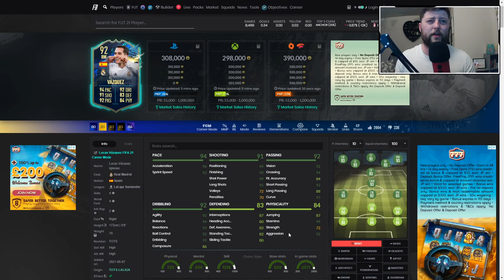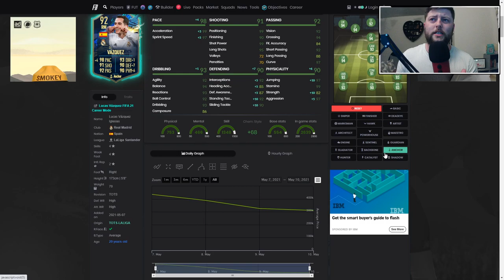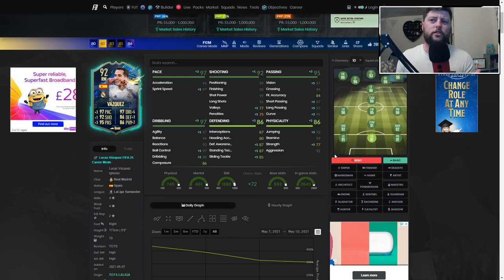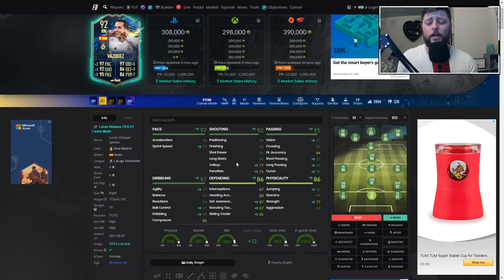MEGA STATS! ⭐ 92 TOTS VAZQUEZ PLAYER REVIEW - FIFA 21 ULTIMATE TEAM